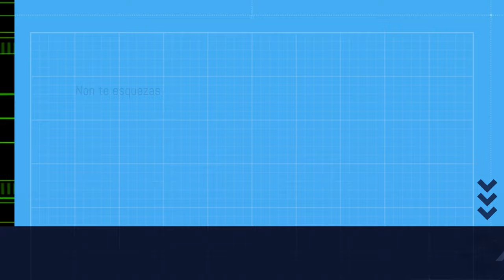Os DITISCOS.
[GAL]  Dúas ninfas de ditisco loitan polos restos dun ditisco adulto, que flota na superficie dunha lagoa de montaña.
Os ditiscos, son uns depredadores formidables, terriblemente agresivos e voraces. Non duvidan en atacar tanto a peixes, xuvenís de rás ,  píntegas e tritóns, aínda que as súas presas preferidas son os cágados.
Aos ditiscos non lles gusta a auga corrente, prefiren pantanos e lagoas.
As algas abundan nos seus hábitats favoritos e tarde ou cedo poderemos velos subir á superficie para respirar, tomando o aire co abdome por riba da superficie da auga,
A súa mandíbula é tan forte que pode atravesar fácilmente o corpo dun escaravello e partir un cágado pola metade dun só golpe.
Ao capturar unha presa, inocúlanlle unha substancia dixestiva, que dixire a súa vítima por dentro, reducíndoa a puré, para despois ser literalmente succionada polo ditisco.
[ESP]  Dos ninfas de ditisco se pelean por los restos de un ditisco adulto, que flota en la superficie de un lago de montaña.
Los ditiscos son depredadores formidables, terriblemente agresivos y voraces. No dudan en atacar peces, ranitas, salamandras y tritones, aunque sus presas preferidas son los renacuajos.
A las ditiscos no les gusta el agua corriente, prefieren pantanos y estanques.
Las algas abundan en sus hábitats favoritos y tarde o temprano podremos verlos subir a la superficie para respirar, tomando aire con el abdomen por encima de la superficie del agua.
Su mandíbula es tan fuerte que puede perforar fácilmente el cuerpo de un escarabajo y partirlo por la mitad de un solo golpe.
Al capturar una presa, le inoculan una sustancia digestiva, que digiere a su víctima desde el interior, reduciéndola a puré y luego siendo literalmente absorbida por el ditisco.
Imaxe: APBVigo
(cc) BY-NC-ND APBVigo